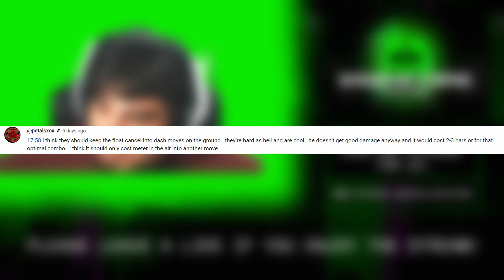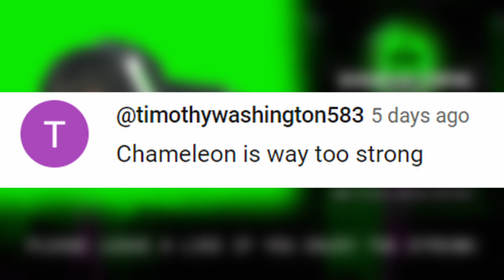Cage/Peacemaker Show? Final Kombat Recap - Episode 7